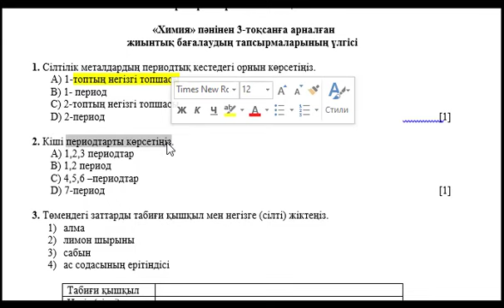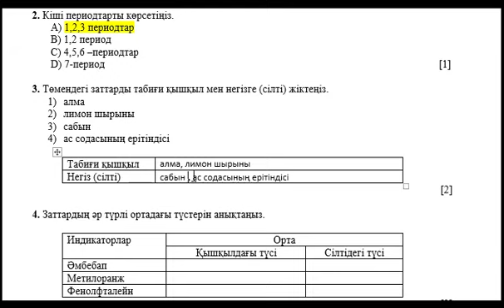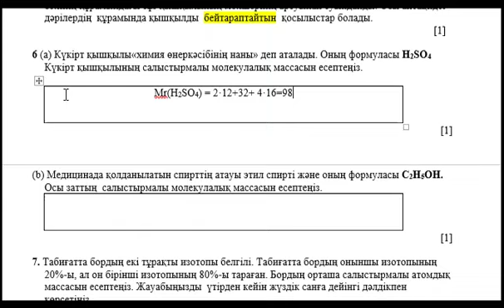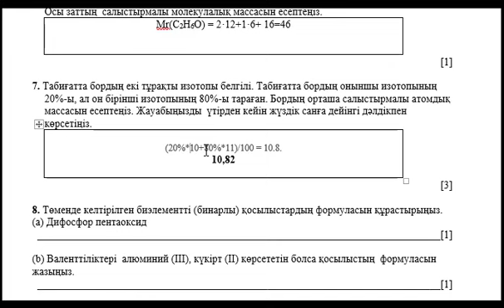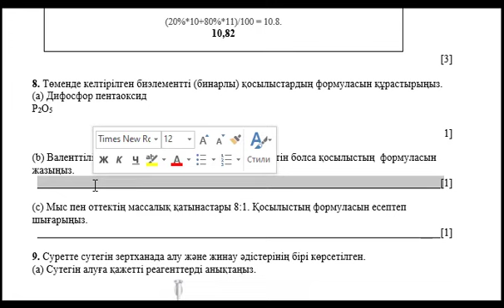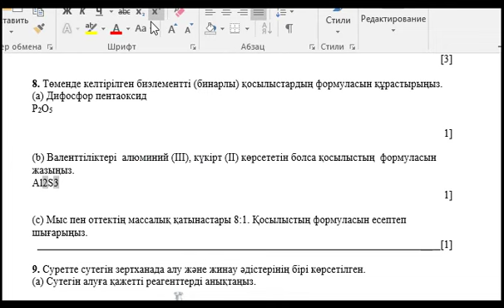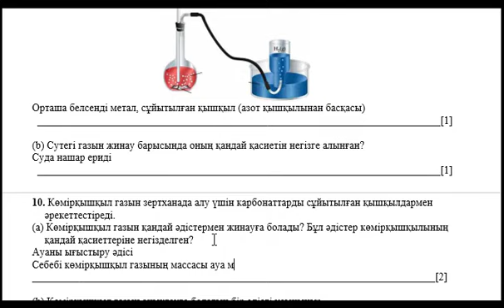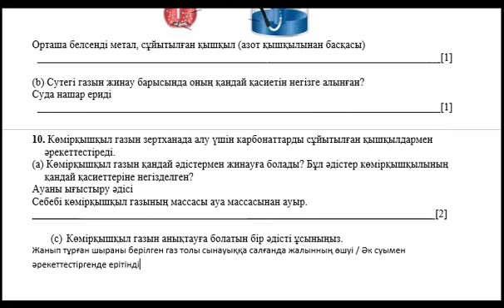7 сынып Химия 3 тоқсан ТЖБ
7 сынып Химия 3 тоқсан ТЖБ